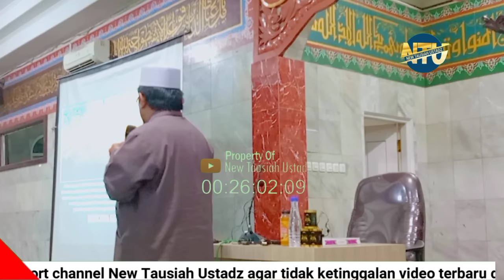🛑 MERINDING❗2030 TAK ADA LAGI NEGARA INDONESIA | USTADZ ANDRI KURNIAWAN, MA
Yuk di simak dan jangn lupa bantu kami untuk membesarkan
dakwah kami dgn mesubscribe Chanel kami yang berdakwah di jalur Ahlu Sunnah Wal Jama'ah Asy'ariyah Maturidiyah